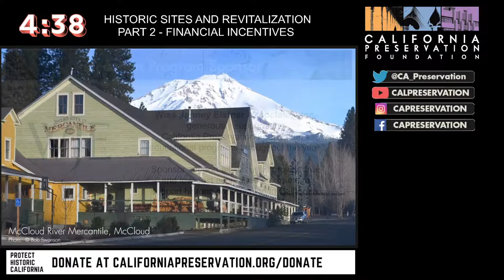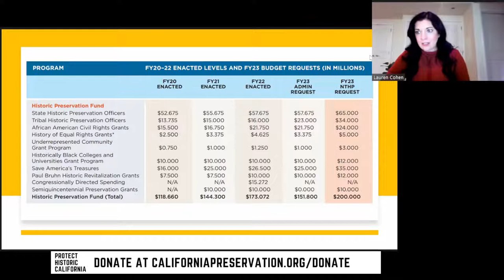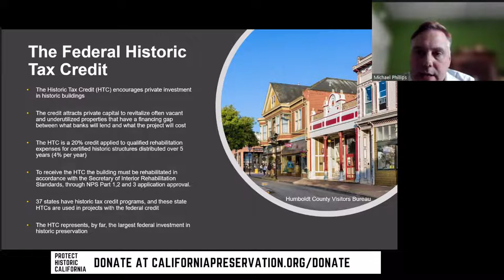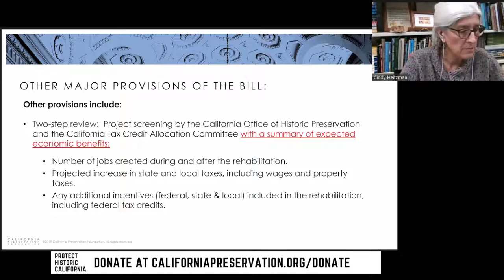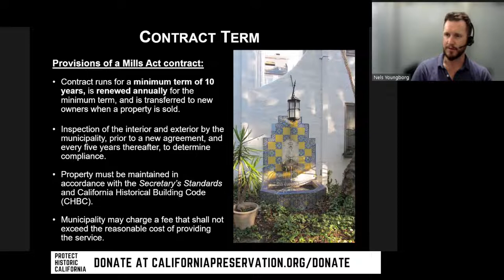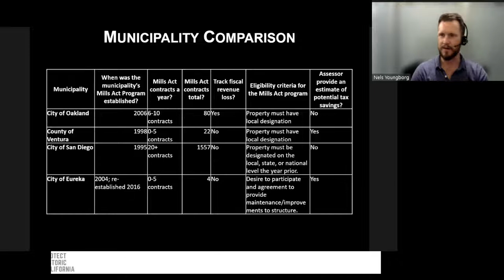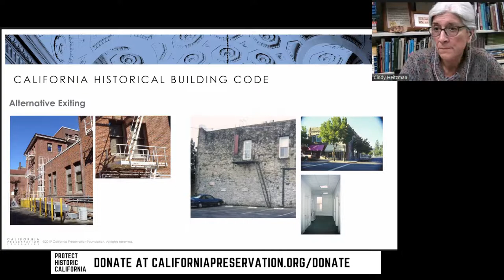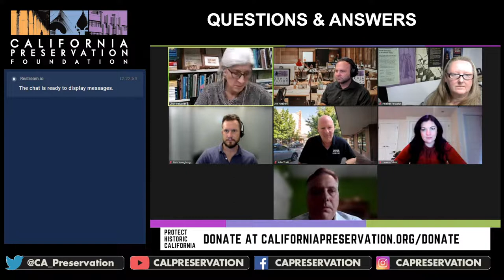Historic Sites and Revitalization - Part 2: Financial Incentives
Part two of our series includes the real programs and tools used by successful communities across California to revitalize their historic places. There will be particular focus and attention on the four most commonly used tools in building rehabilitation and adaptive reuse of historic structures, including:

- The Mills Act
- The Federal Rehabilitation Historic Tax Credits
- The State Historic Tax Credits
- The California Historic Building Code